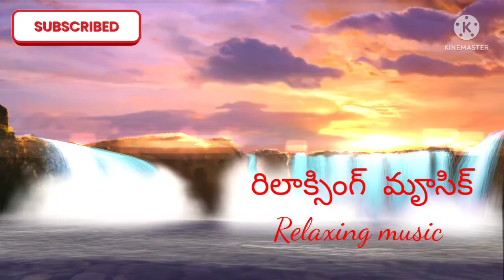Relaxing Music || Calm Music || రెలక్సింగ్ ముసిక్ || స్ట్రెస్ రిలిఫ్ మూసిక్ || నేచర్ మూసిక్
Hi friends welcome to niha all in one Youtube channel Relaxing Music || Calm Music || రెలక్సింగ్ ముసిక్ || స్ట్రెస్ రిలిఫ్ మూసిక్ || నేచర్ మూసిక్